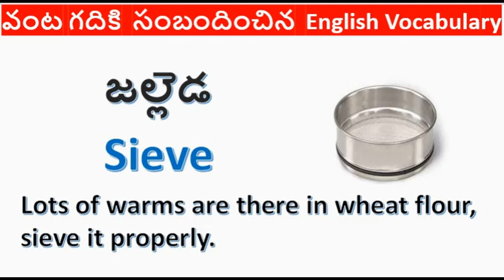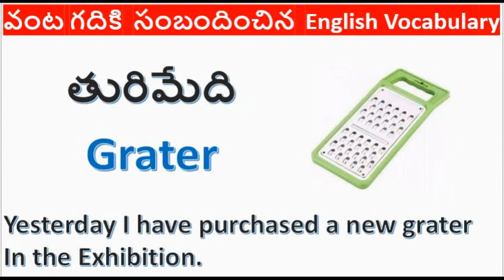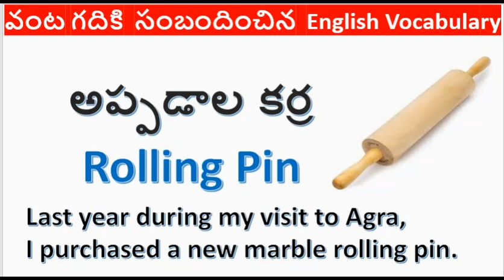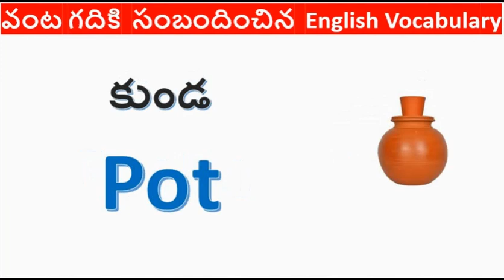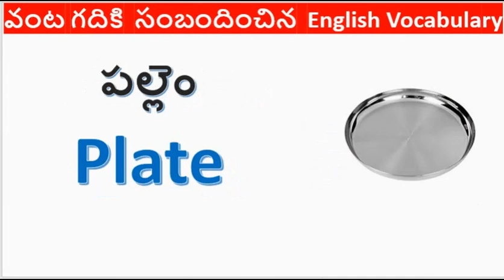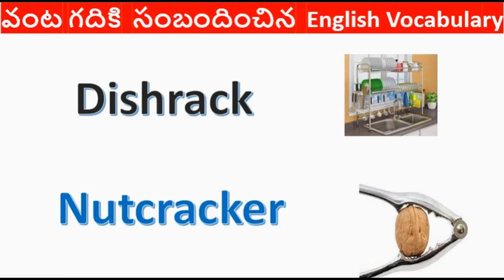12. Fifty Days English Vocabulary Challenge - Kitchen Related Vocabulary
Dear Friends,
To follow all the Episodes of 45 Days Spoken English Challenge course for beginners, please follow this link:

1.ఇంగ్లీష్  గ్రామర్ ఈజీ గా  తెలుగు లో  కింద  ఇచ్చిన  లింక్  ద్వారా  నేర్చుకోండి

2 . స్పోకెన్ ఇంగ్లీష్ లింక్

10.  తెలుగు లో Telugu Motivational Talks/ Soft Skills (Total : 97 Videos from Dr.Devika Bhatnagar Channel ) లింక్ కింద ఇవ్వబడింది)